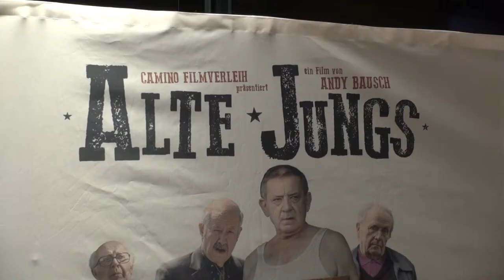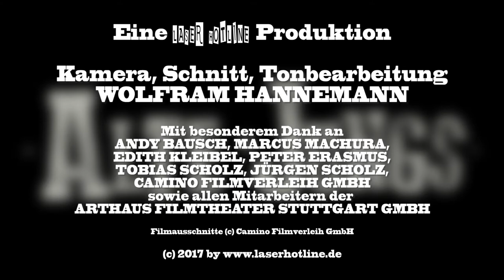ALTE JUNGS - MFG-Premiere in Stuttgart (German)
Am 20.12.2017 war Regisseur Andy Bausch zu Gast im Stuttgarter "Atelier am Bollwerk", um gemeinsam mit seinem Hauptdarsteller André Jung, dem Drehbuchautor Frank Feitler sowie dem Produzenten  Paul Thiltges seine dramatische Komödie ALTE JUNGS vorzustellen